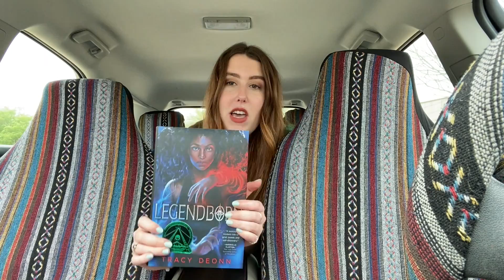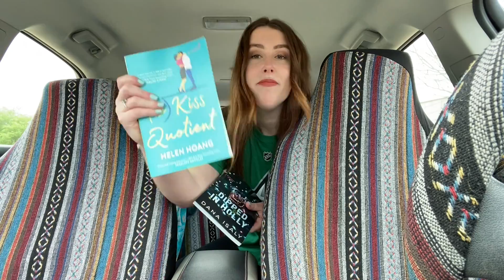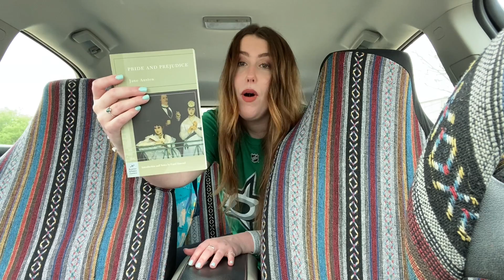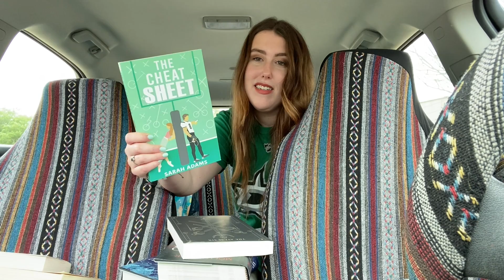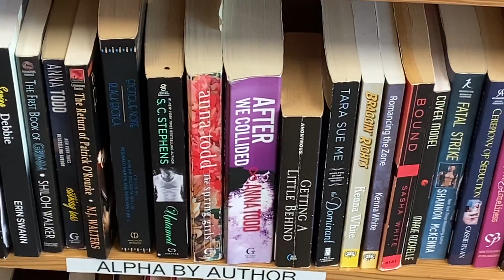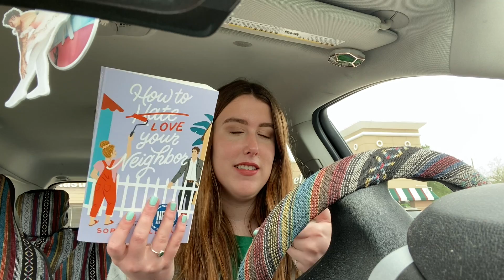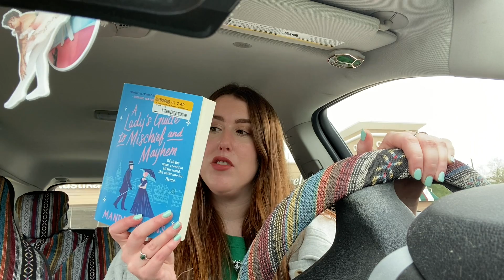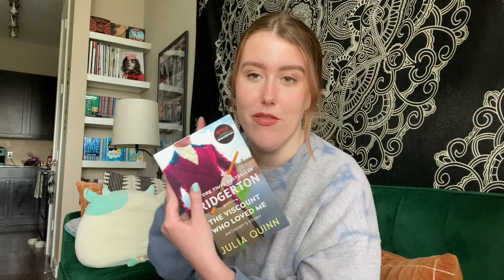come to HALF PRICE BOOKS with me // selling old books to buy new ones!